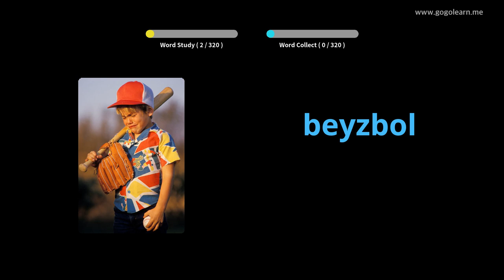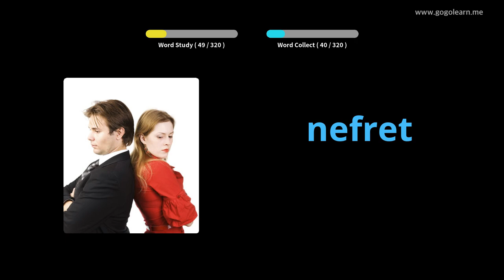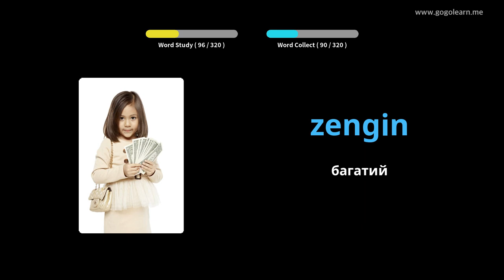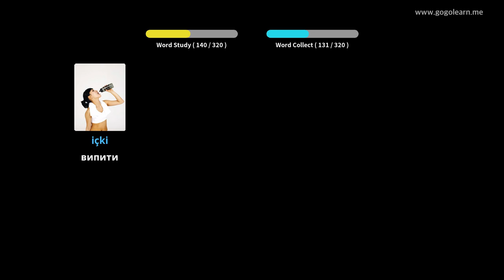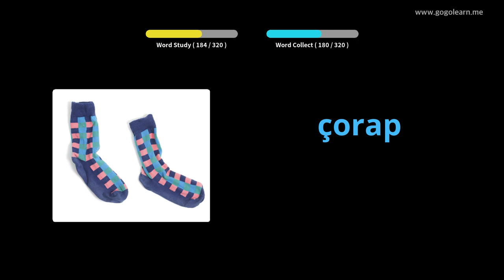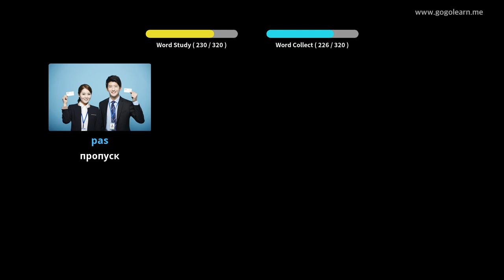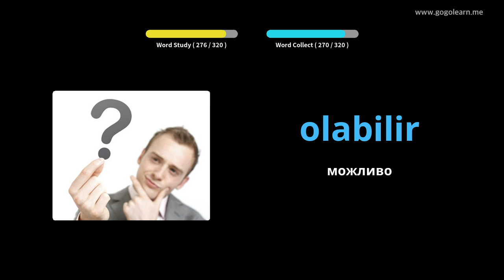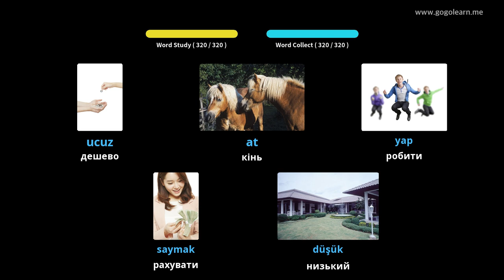Слухання турецької лексики під час водіння | Golearn